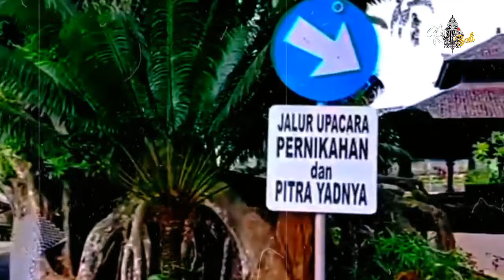Misteri Pohon Bunut Bolong jembrana Terkenal Angker, Pengantin Dilarang Melewati Terowongan ini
lokasi wisata Bunut Bolong yang ada di desa Manggis Sari Kecamatan Pekutatan Kabupaten Jembrana, Bali.
Bunut Bolong juga menyimpan mitos dan cerita mistis yang hingga kini masih dipercaya warga sekitar maupun warga di daerah lain.
Pohon Bunut Bolong ini merupakan salah satu pohon tertua di Bali yang umurnya sudah lebih dari satu abad.

𝙑𝙄𝘿𝙀𝙊 𝙏𝙀𝙍𝘽𝘼𝙍𝙐 𝘿𝙄𝙎𝙄𝙉𝙄 ⤵️
▶️𝙈𝙖𝙠𝙣𝙖 𝙝𝙖𝙧𝙞 𝙠𝙖𝙟𝙚𝙣𝙜 𝙠𝙡𝙞𝙬𝙤𝙣 𝙝𝙖𝙧𝙞 𝙥𝙖𝙡𝙞𝙣𝙜 𝙠𝙚𝙧𝙖𝙢𝙖𝙩 𝙙𝙖𝙣 𝙠𝙚𝙣𝙩𝙖𝙡 𝙖𝙪𝙧𝙖 𝙢𝙖𝙜𝙞𝙨

Backsound : donkgedank
source video: cikuk tv